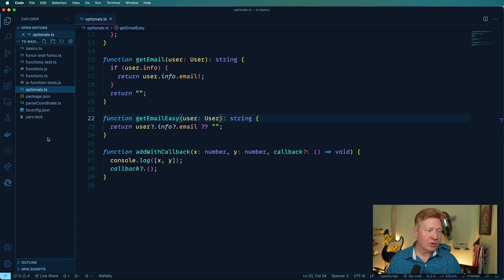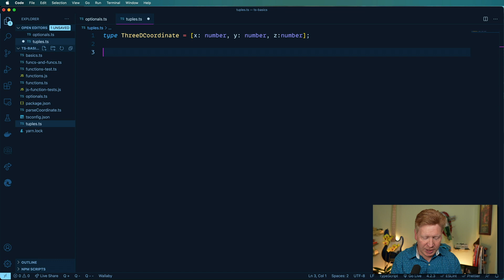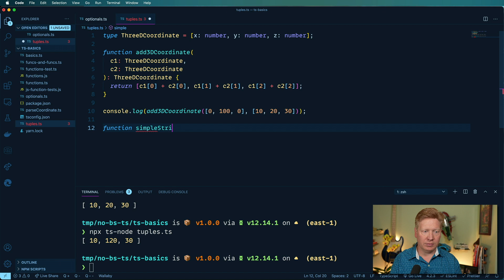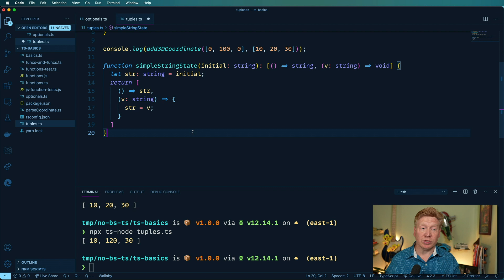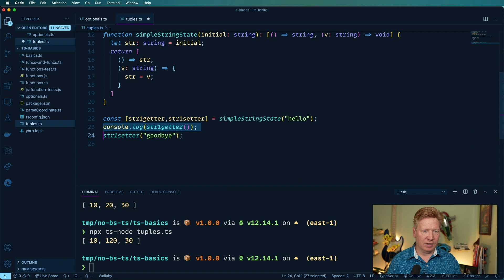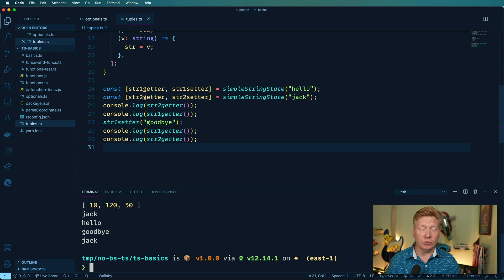No BS TS #6 - Tuples in Typescript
Tuples are typed arrays in Typescript. Let's learn how to declare them, created them, and make our own version of useState.

00:00 Introduction
00:14 Start coding
00:27 Defining tuples
02:15 Tuples with different types
05:08 Outroduction

👉 What's my theme? Night Wolf [dark blue]
👉 What's that font? MonoLisa